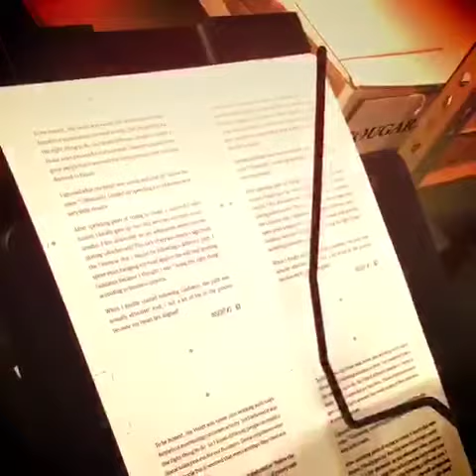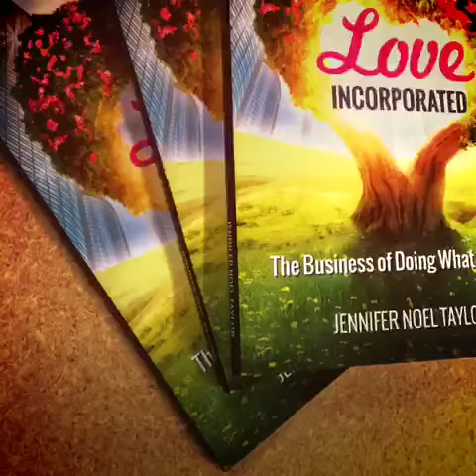The Printing of Love Incorporated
Printing Preview Copies of the book! :-)